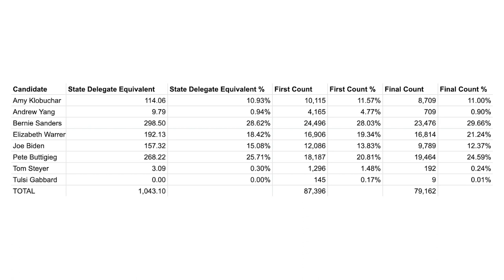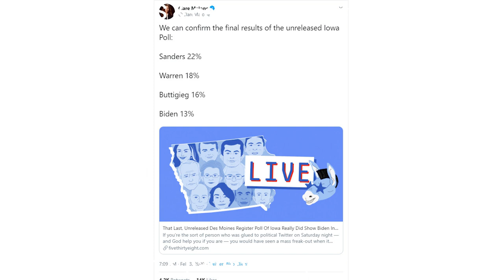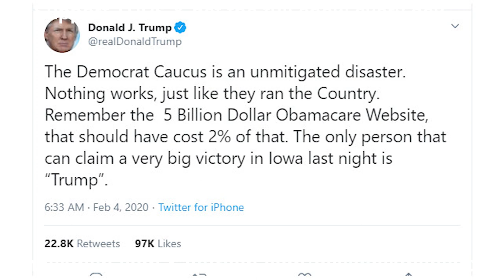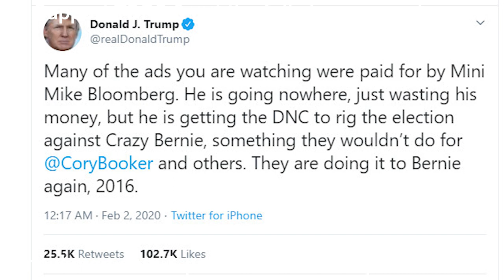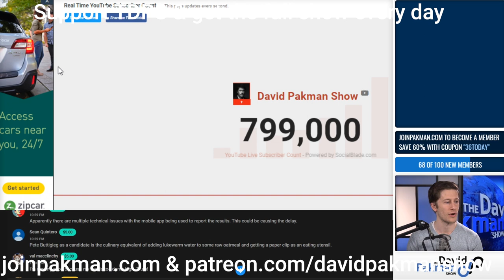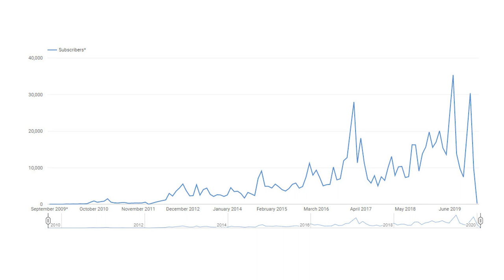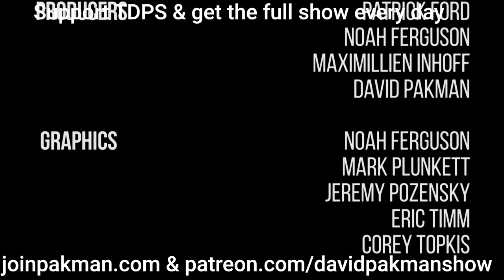MEMBERS ONLY: Iowa Caucus Disaster, Trump Melts Down Over Bloomberg Fat Pic Ads, & Much More!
Support TDPS & get the Full Show Daily!

--On the Show:

--Robert Larson, Professor of Economics and author of the book "Bit Tyrants: The Political Economy of Silicon Valley" joins David to discuss big tech, billionaire oligarch CEOs, and much more.

--The 2020 Democratic Iowa caucuses become an absolute embarrassment after irregularities and a technology crash stop results from being published, and as multiple candidates claims victory, Donald Trump and Republicans have a field day making fun of the incompetence of the Democratic Party

--Multiple sources admit to the existence of a Donald Trump "enemies list," including the inclusion of former National Security Adviser John Bolton on the list, who Donald Trump allegedly wants to try to imprison

--Donald Trump is melting down over a new Michael Bloomberg ad that uses some of the worst looking pictures of Donald Trump

--Joe Biden continues to touch voters in a hyper-aggressive manner, and it's very strange

--Donald Trump reportedly called journalist Katy Tur, who has a transgender parent, a "b***c with a t y dad"

--Voicemail caller suggests David would have a bullet in his head in Soviet Russia and is the left wing equivalent of Fox News

--On the Bonus Show: DNC members discuss how to stop Bernie at convention, even insured adults seeking less primary care, Rush Limbaugh announces he has "advanced lung cancer," much more...

--Leave us a message at The David Pakman Show Voicemail Line (219)-2DAVIDP